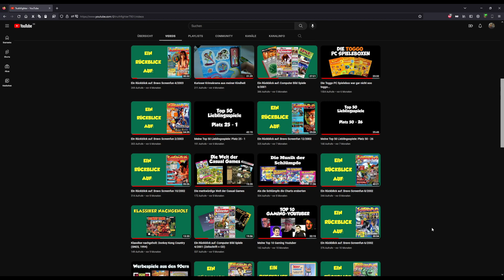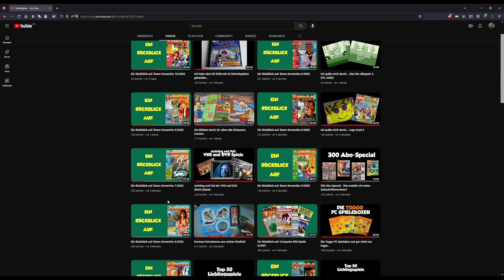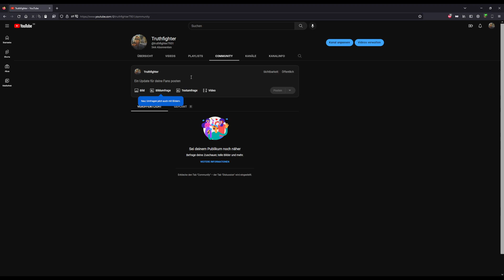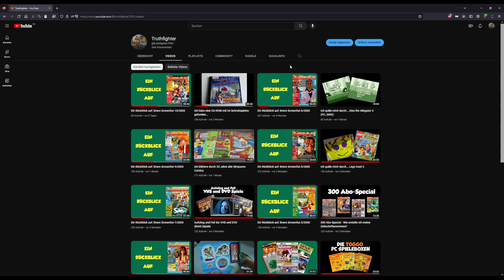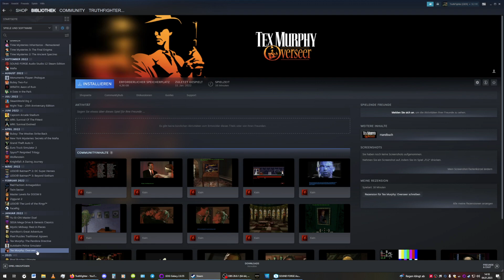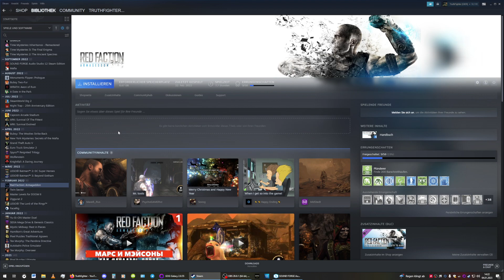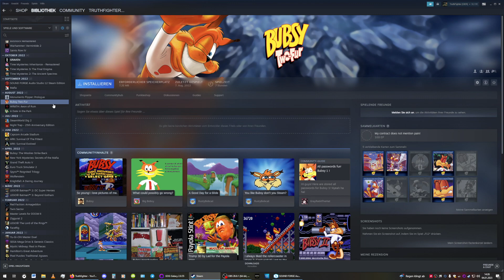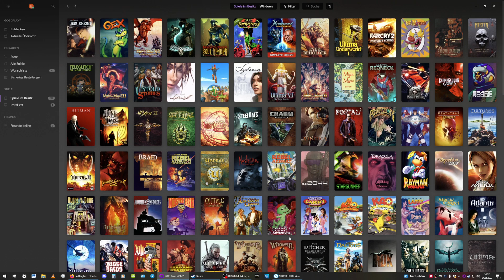Mein Youtube- und Spielejahr 2022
In diesem Video spreche ich über meine 2022 hochgeladenen Youtubevideos und gespielten Spiele reden.

00:00 Youtube
09:04 GOG
22:54 Steam